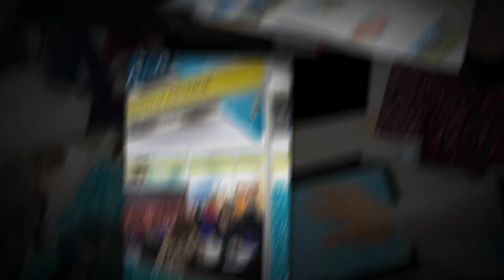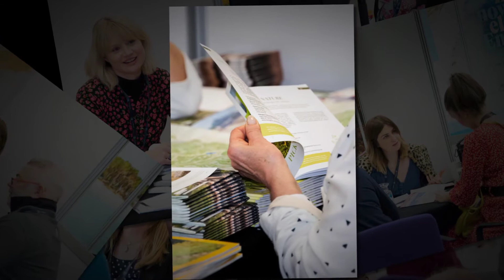Travmedia IMM 2020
QEII Conference Centre London 9th & 10th March 2020